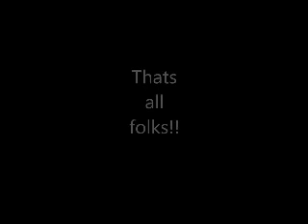Slideshow of pics from, U12carnival - Mount Gravatt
u12carnival - Burleigh Bombers